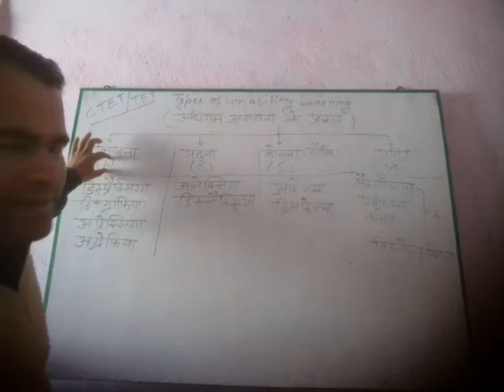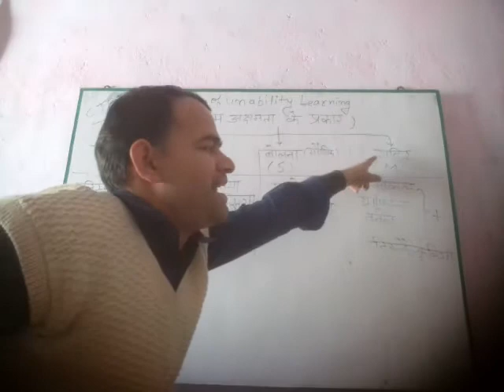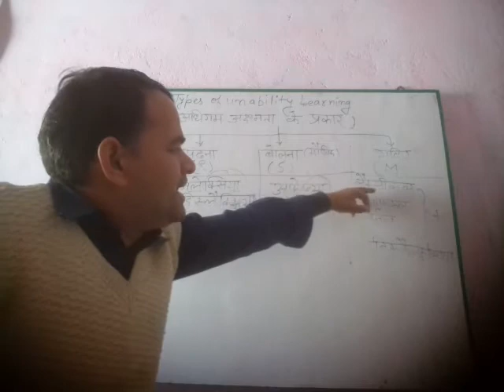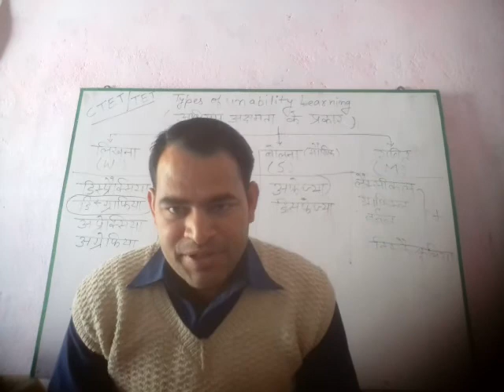Learning disabilities अधिगम अक्षमता CTET. CDP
Learning disabilities